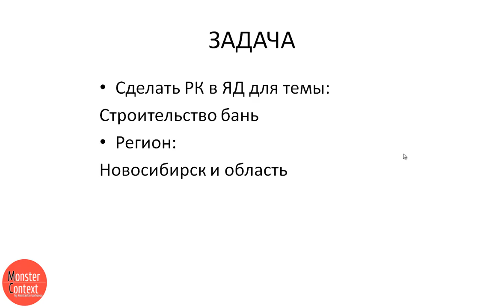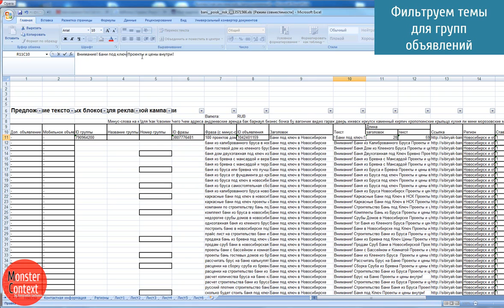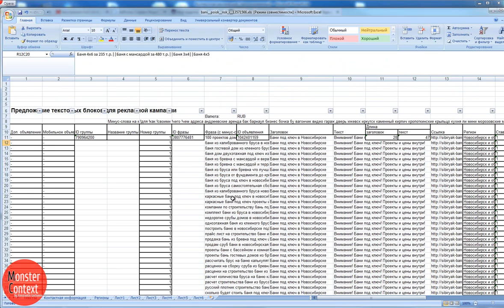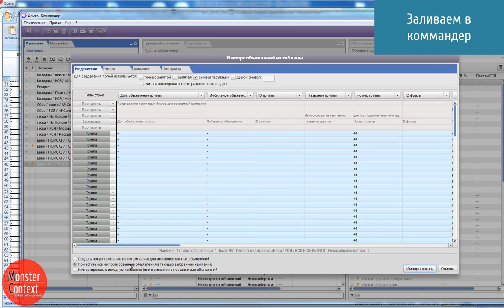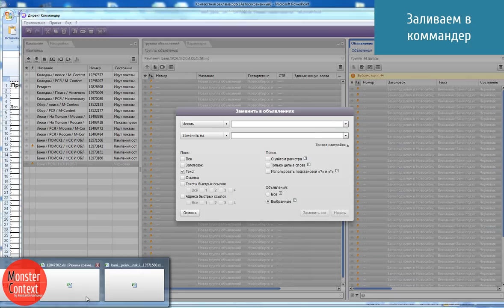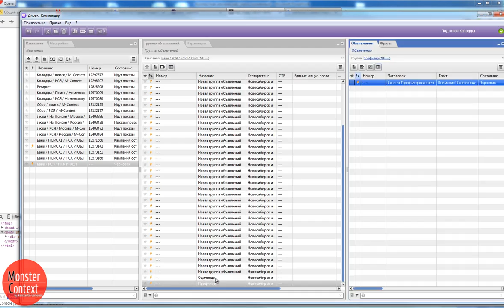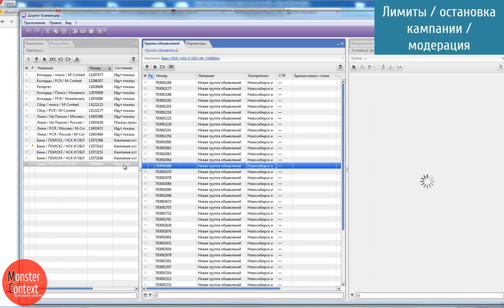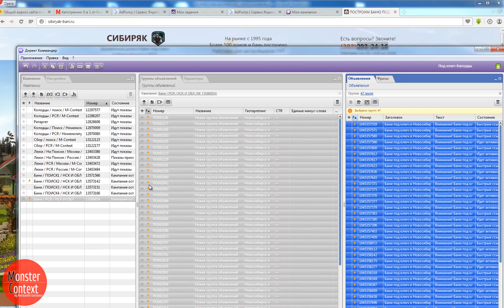БОЛЬШЕ ДЕЛА МЕНЬШЕ СЛОВ (Выпуск1) - Директ на РСЯ для бань (часть 2)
БОЛЬШЕ ДЕЛА МЕНЬШЕ СЛОВ - Настройка Яндекс Директ на РСЯ для бань.

Добавляйтесь!

контекстная реклама
настройка контекстной рекламы
рекламодатель,direct
monster context
AdWords (Employer)
Google (Organization)